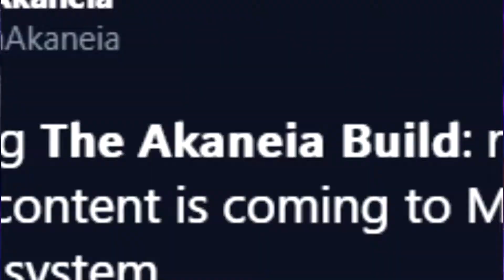Which spacie main can pick up Wolf faster?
Anything and EVERYTHING you need to play Melee online!